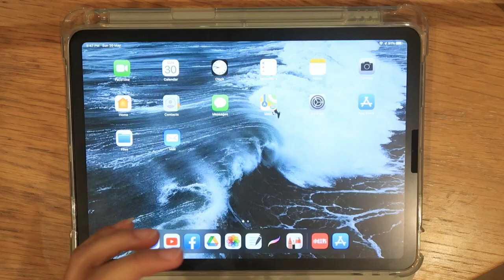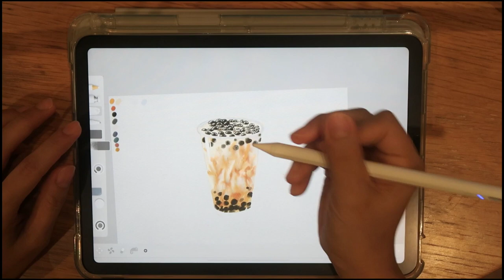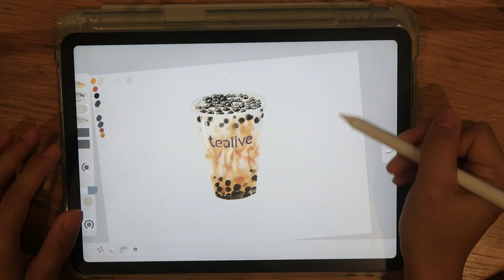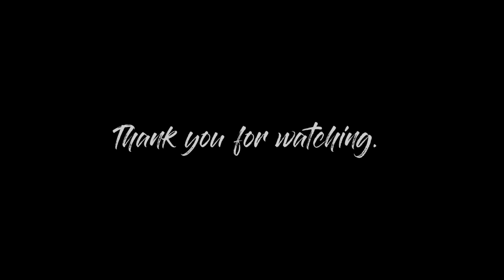Quick iPad Food Drawing | Oil Painting | Draw With Me Vol 0.5 | Artset4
My very first quick drawing recording! one of Malaysian Favorite beverages brand "Tealive".